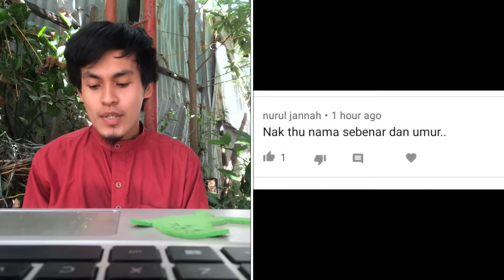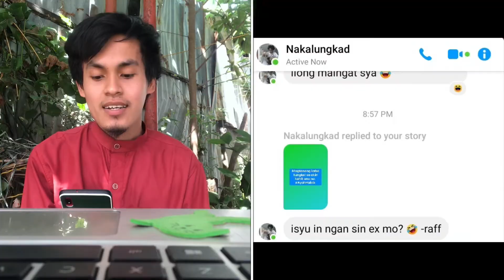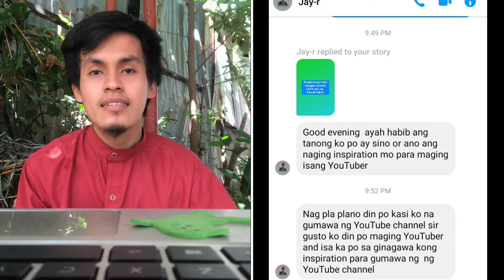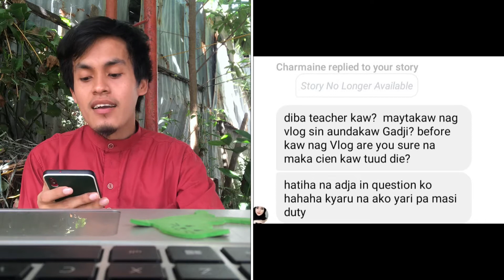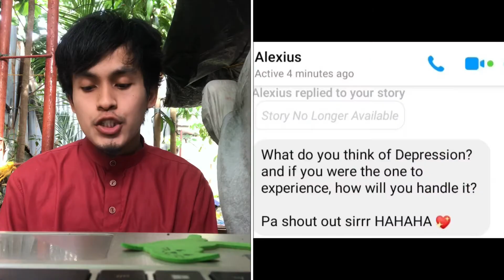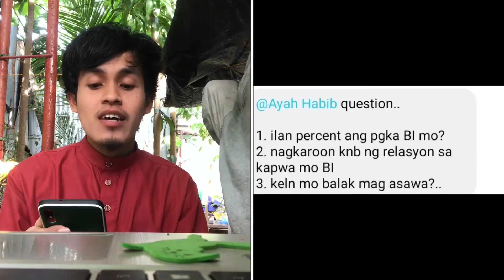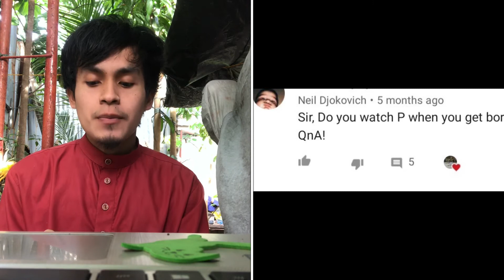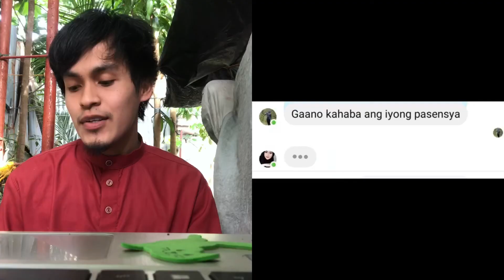GET TO KNOW ME TAG (Q&A) + MY SECRETS (REVELEAD!) TAUSUG VLOG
GET TO KNOW ME TAG (Q&A) +MY SECRETS (REVEALED!) TAUSUG VLOG

SALAM GUYS!
It is my way to let my subsscribers know me better through Q&A.
Everything I mentioned in this video is my personal views and opinion and I have no intentions to hurt anyone. I assumed my viewers are open minded and educated.
If you can’t handle my answers feel free to skip. In this time of uncertainty, let's spread love and kindness.
I extend my gratefulness to all my friends in Facebook and in real life for sending their questions. You guys are awesome!

For iPhone 11 Pro X Xs Max XR 8 7 6 6s Plus Phone Case, Double Sided Glass 360 Full Cover Magnetic Adsorption Metal Frame Casing

Detailed Information:
Name: Asanul Isnang Abdurahman
Asanul is derived from Sultan Hassanal Bolkiah of Brunei
Birthday: June 08, 1995 (5 days to go)
Age: 24
Degree: AB Political Science, Prof. Ed (1 yr program) and Masters of Public Administration Major in Organization and Management (Units earned)
College: Western Mindanao State University
Current Job: Senior High Instructor at Southern City Colleges and Youtuber
Country: Philippines
City: Zamboanga
Hometown: Datag Bud, Languyan Tawi-Tawi